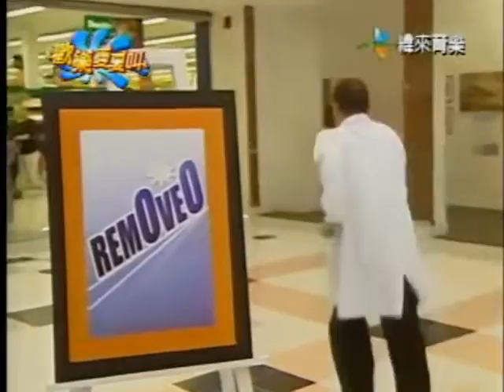2022.10.20●歡樂夏夏叫(白不回來)●建立播放清單-重新整理上傳的影片(part 1~ part 5)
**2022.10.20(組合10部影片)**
001-歡樂夏夏叫(白不回來)(緯來育樂,2007年)
002-爆笑一籮筐(白馬王子)(超視,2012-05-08 星期2)
003-歡樂夏夏叫(白目王子)(超視,2013年1月18日 星期5)
004-歡樂夏夏叫(白粉攻擊)(緯來綜合,2007年)
005-歡樂夏夏叫《我愛白泡泡》超視,2014年3月11日 星期2
006-歡樂夏夏叫 (奶媽來了)(超視,2013年5月30日 星期4)
007-歡樂夏夏叫《超擠奶媽》超視,2014年2月14日 星期5
008-歡樂夏夏叫(人妖媽媽)(超視,2012年11月28日 星期3)
009-歡樂夏夏叫(李爺爺回來了)(超視,2013年4月9日 星期2)
010-歡樂夏夏叫(問診室怎麼回事)(超視,2013年3月11日 星期1)